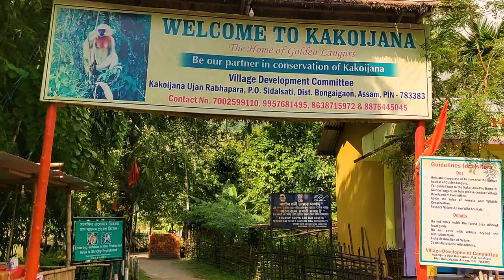Kakoijana: The Kingdom of Golden Langurs (Awesome Assam Short Film) - Mayuresh Hendre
Awesome Assam Short Film Competition 2020

Theme: Awesome Assam

Name: Mayuresh Hendre
Age: 25 Years
Gender: Male
Nationality: Indian
Residential Address: 301, Manas CHS LTD, Charai, G.B. Road, Thane (W) - 400601, Maharashtra, India

Short Film Subject: 'Kakoijana - The Kingdom of Golden Langurs'

Date of Production: 26th & 27th September 2019

Place of Production: Kakoijana Reserve Forest, Bongaigaon, Assam

Description : The aim of this short film is to showcase the diversity of wildlife found in Assam and especially highlight the rare and shy primate Golden Langur found in lower part of Assam. This film aims to show the natural beauty of Kakoijana Reserve Forest, located in Bongaigaon, Assam. Kakoijana is one of the last strongholds of the elusive Golden Langur, which is one of the World's 25 Most endangered primates. It is an up and coming tourist destination of Assam especially for nature and wildlife lovers and one of the only places in the World to see this rare primate. By highlighting its natural grandeur, we aim to increase the tourist inflow to Kakoijana, thus helping the local economy and supporting the cause of conservation of this keystone species.